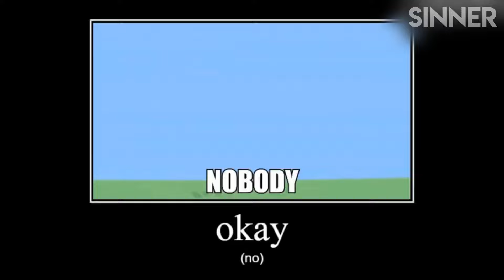PEPPA PIG TRY NOT TO LAUGH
This is one of the YTP Try Not TO Laugh Challenge about Peppa pig!
 YTP video about Peppa pig.